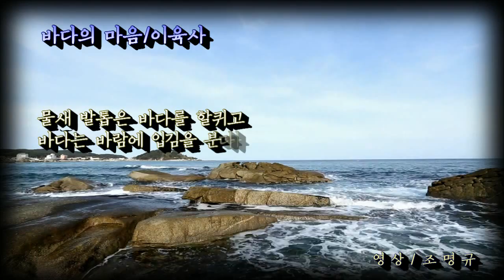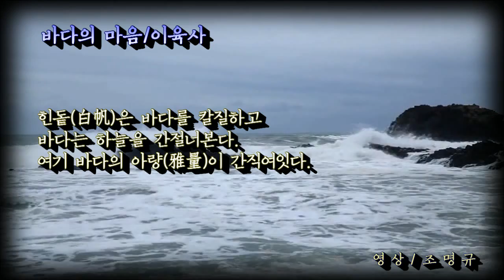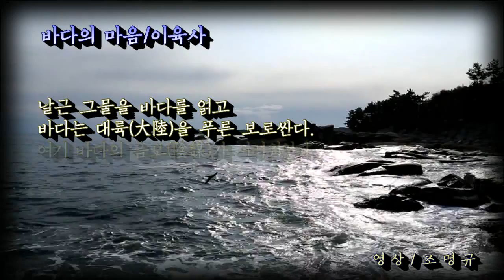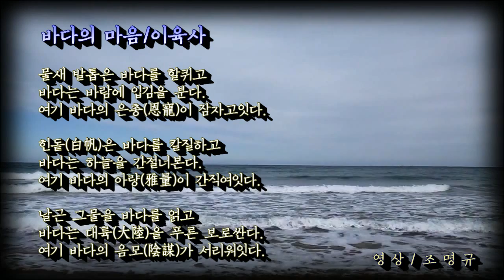바다의 마음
설명